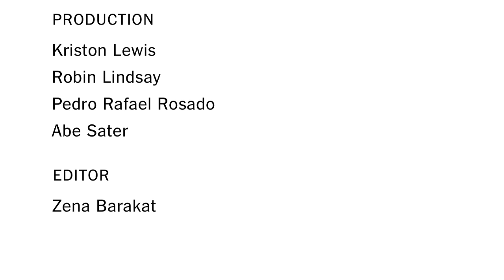March Madness 2013: Nate Silver on the N.C.A.A. Basketball Bracket | The New York Times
The FiveThirtyEight blogger talks to The Times's Megan Liberman about his statistical analysis of the men's basketball tournament.

March Madness 2013: Nate Silver on the N.C.A.A. Basketball Bracket